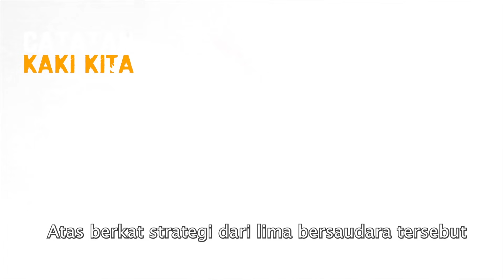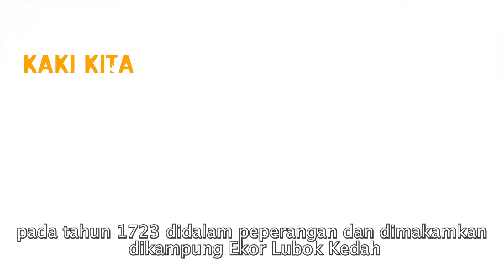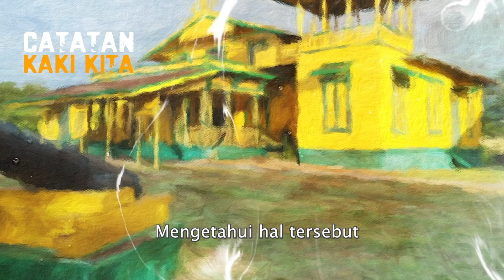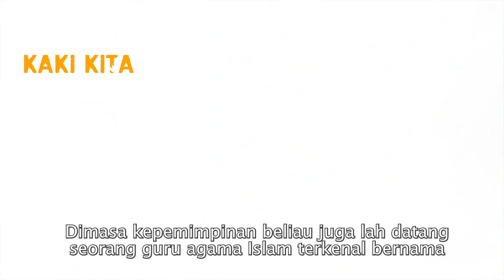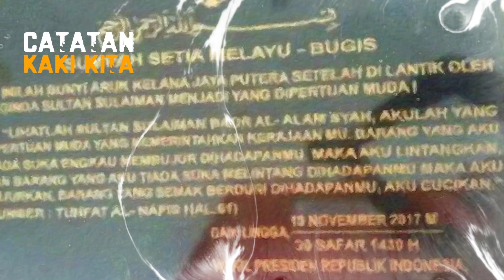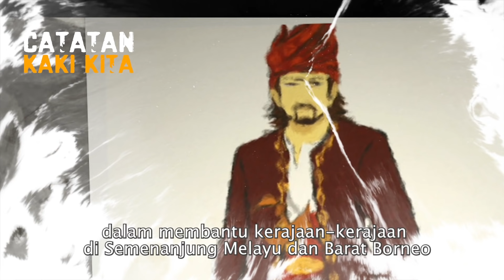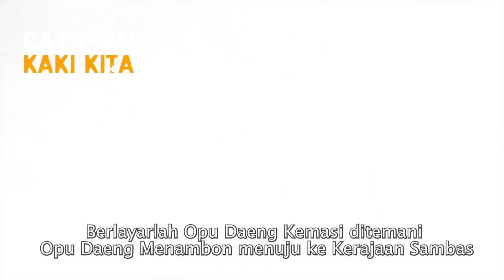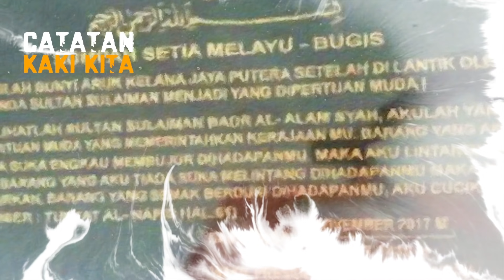TERNYATA BANYAK RAJA DI TANAH MELAYU KETURUNAN BUGIS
Banyaknya bangsawan Bugis yang berlayar diperairan nusantara, tidak terlepas dari kisah perjalanan lima bersaudara asal kerajaan Luwu. Lima bersaudara tersebut merupakan anak dari Opu Tendri Borong Daeng Rilekke yang masih memiliki hubungan dengan kerajaan Luwu di Sulawesi Selatan. Opu Daeng Perani adalah anak yang paling tua, kemudian Opu Daeng Menambon, Opu Daeng Marewah, Opu Daeng Cela' dan anak yang bungsu adalah Opu Daeng Kemasi.

CATATAN: Visual hanyalah sebuah ilustrasi

Catatan Kaki menyajikan informasi mengenai sejarah, mitos, tokoh, peristiwa, asumsi serta opini yang kesemuanya itu tak lain hanya sebagai referensi untuk kita saling berbagi.